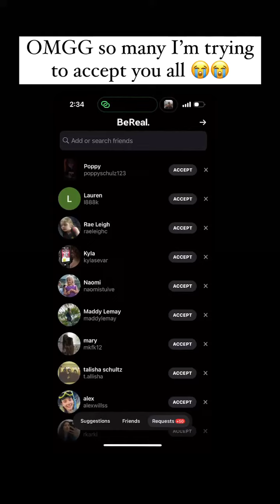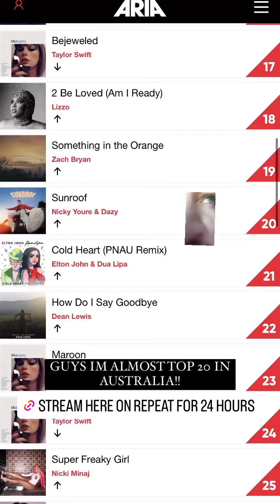DEAN LEWIS - November 24 2022